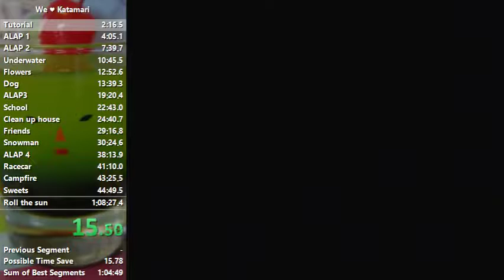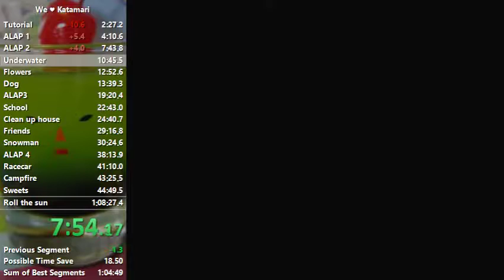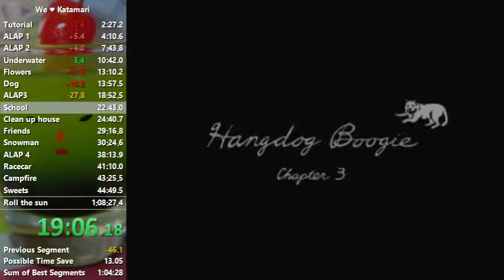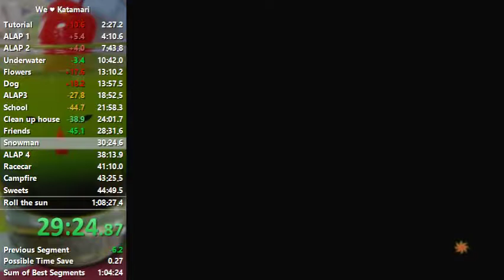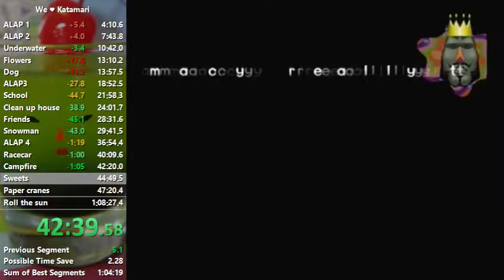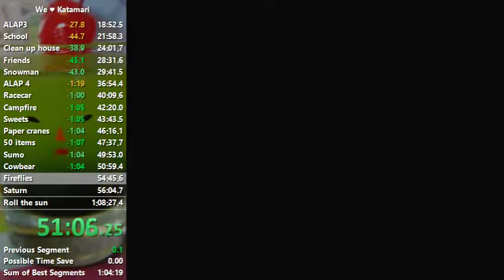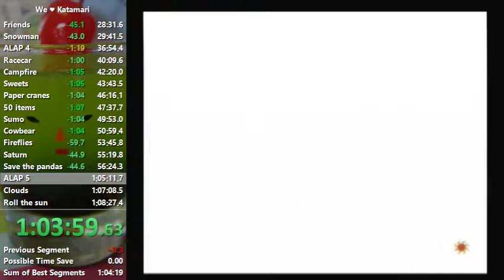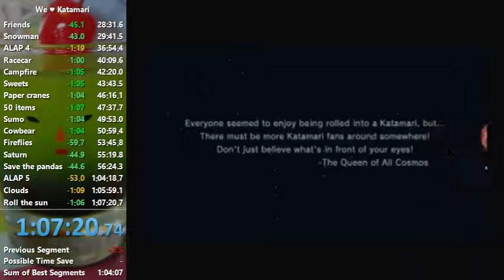We Love Katamari speedrun - 1:07:20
Timing starts on confirming a new game and ends upon successfully grabbing the Sun. Had an awful mistake in the flower level and almost reset, but played it out and it turned out pretty great everywhere else.